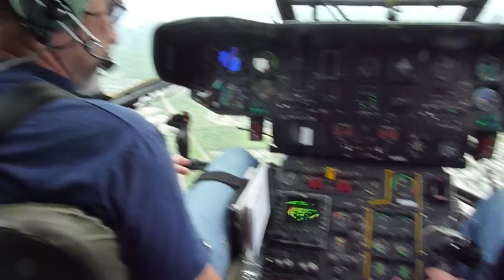SA 330J Puma in Flight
In cockpit video of SA 330J Puma from engineers seat.